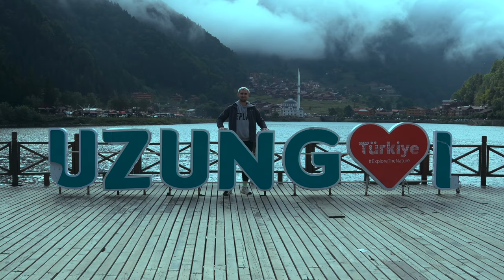Our 80 Hours in Switzerland of Turkey, TRABZON | Famous Monastery, Food, Nature and MORE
We already visited so many incredible places in Turkey that blew our minds away. But this place is definitely on the top of the list!

Ancient monastery built into a cliff, Uzungol's scenic beauty and cheese, Trabzon has so much to offer!

👇🏻Let us know what you think about Trabzon

💵Entrance Fees ---
For Sümela Monastery: ~4 USD (Free for Museum Card Holders)
For Uzungol Nature Park and Sultan Murat Plateau: Free

📷 AMAZON GEAR ---

Sony Alpha a6400 Mirrorless Camera
Sigma 30mm F1.4 Contemporary
Sigma 28-70 F2.8
Rode VideoMicPro On-Camera Microphone
DJI Ronin-SC 3-Axis Gimbal Stabilizer
Blue Yeti Microphone
Rode Wireless Go i
DJI Mini 3 Pro

00:00 Sümela Monastery
01:40 Uzungol Nature Park
02:28 Food
03:51 Sultan Murat Plateau